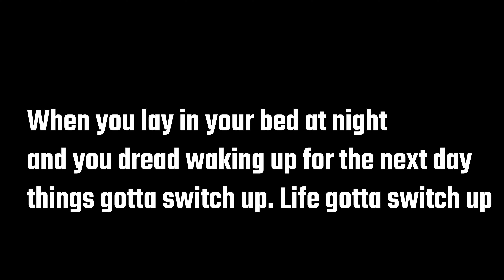NEVERSEEMEAGAIN.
a workday documentary of Alim Kamara
Driving tractor trailers for Canada Dry. We get into Alim's perspective of work and the lifestyle of being a local truck driver. Even though Alim acknowledges the financial stability of having a stable union job like this. He believes he is cutting himself short of his potential by submitting this early in his life. Money alone doesn't drive Alim. Exercising your mind to its full potential drives him.

Directed & Edited
Alim Kamara

Shot by
Marcus Ford